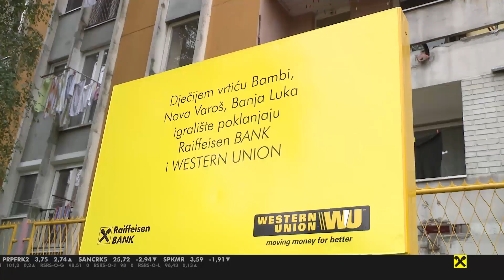Vrtić "Bambi" u Banja Luci bogatiji za Rafa Žirafa igralište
Svečanim otvorenjem Rafa Žirafa dječijeg igrališta u dječijem vrtiću „Bambi“ u Banja Luci zaokružen je ovogodišnji projekat darivanja igrališta povodom Svjetskog dana štednje.

Uz Banja Luku, ove godine su otvorena igrališta u Bosanskoj Krupi, te u Livnu, ukupne vrijednosti od preko 43.000 KM.